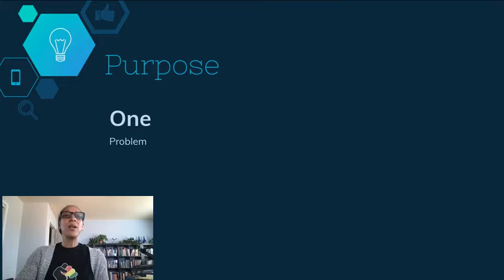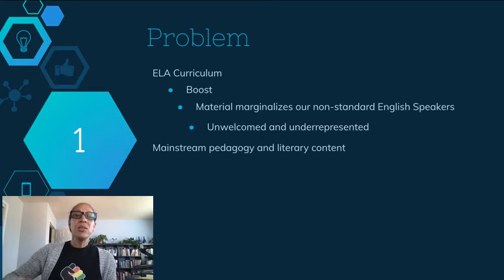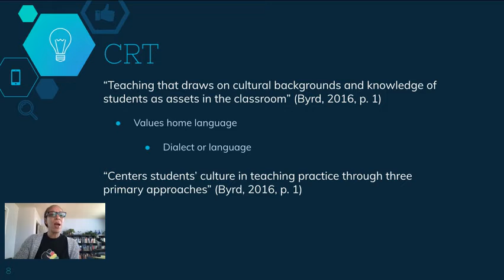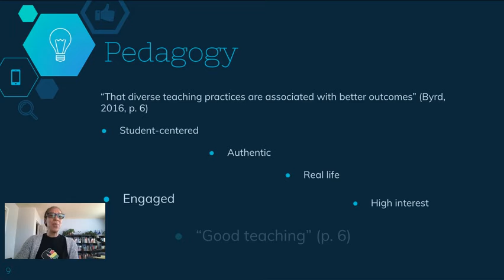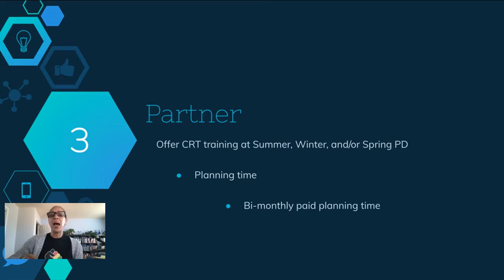Culturally Reflective/Responsive Teaching (CRT)